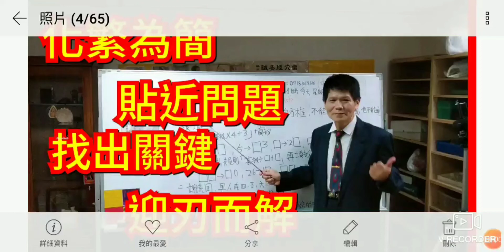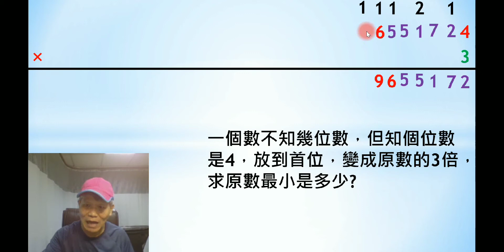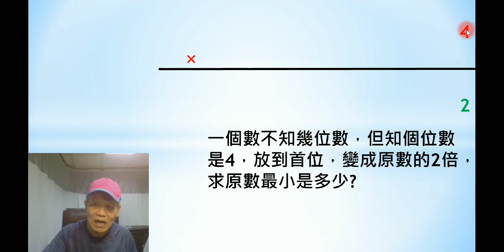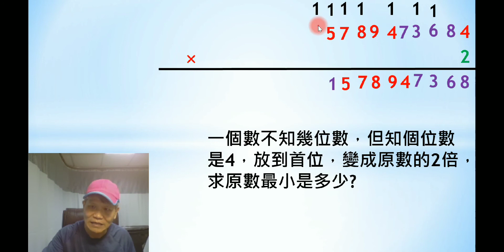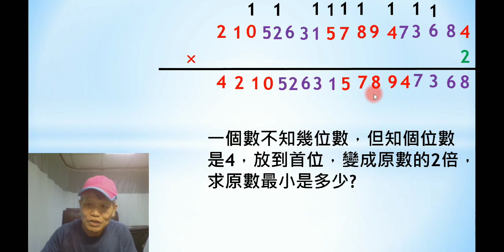動動腦 115 1萬人才有1人答對， 秒懂個位數是4，放到首位，變成原數的4倍，求原數最小多少?個位數是4，放到首位，變成原數的2倍，求原數最小多少?想輕鬆學好數學必看，快速解題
動動腦 115 1萬人才有1人答對， 秒懂個位數是4，放到首位，變成原數的4倍，求原數最小多少?個位數是4，放到首位，變成原數的2倍，求原數最小多少?想輕鬆學好數學必看，快速解題。 數學 1萬人只有1人答對 金澤老師動動腦。「林金澤老師」成立頻道的目的

幫助偏遠地區與弱勢族群及老人，使人跳脫一般學習數學背公式的框架，以20多年專教資優數學經驗研發出一系列課程，數學魔術引起興趣，數獨以提升專注力與觀察力，動動腦除前三者之外，延伸分析力及綜合解決能力，有了興趣就有源源不絕的學習動力，因有專注力才會有觀察力，經引導才會有分析力進而有解決能力，以達到(開竅)，不管你有沒有看過題型，都能游刃有餘解決，也能使老人免於失智的危機。

คำสำคัญ: การระดมสมอง, การเปลี่ยนสมอง, การเปลี่ยนเกมสมอง, การระดมสมอง, การระดมสมอง, สมอง, สมอง, รถไฟ, สมอง, รถไฟ, สมอง, สมอง, สมอง, คณิตศาสตร์ระหว่างประเทศ การแข่งขันกีฬาโอลิมปิก, โอลิมเปีย, Baishi, Cai Kunlong, การแข่งขันคณิตศาสตร์ Putnam, การแข่งขันคณิตศาสตร์ฮ่องกง, คณิตศาสตร์ที่มีพรสวรรค์ของสิงคโปร์, การแข่งขันคณิตศาสตร์ระดับโลกของอาลีบาบา, AMC, SOSMS, IMC

Schlüsselwörter: Brainstorming, Gehirn drehen, Gehirnspiele drehen, Brainstorming, Brainstorming, Gehirne, Gehirne, Gehirne, Züge, Gehirne, Gehirne, internationale Mathematik Olympische Spiele, Olympia, Baishi, Cai Kunlong, Putnam Mathematikwettbewerb, Hongkong Mathematikwettbewerb, Singapore Gifted Mathematics, Alibaba Global Mathematics Competition, AMC, SOSMS, IMC